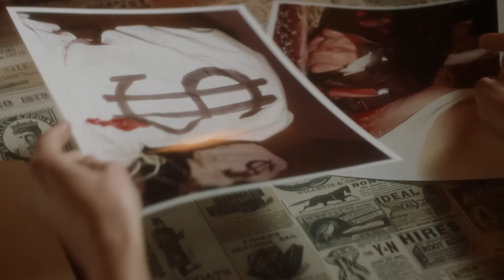American Romance Official Trailer 1 (2016) - Nolan Gerard Funk Movie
Starring: Nolan Gerard Funk, John Savage, and Daveigh Chase

A series of horrifying murders, the victims, always couples, staged in bizarre collage dioramas with cardboard cutouts and scribbled, childlike messages about the corrupting power of love. The killer's on the loose, and the FBI is looking for a truck driver. Emery Reed is a long haul trucker disillusioned with the American Dream after an accident left his wife paralyzed and took the life of their son. Newlyweds Jeff and Krissy are having the time of their lives until their car breaks down on a rural road in the middle of nowhere. When the love birds collide with the forlorn truck driver, a wild ride leaves everyone questioning the true value of love and American Romance.